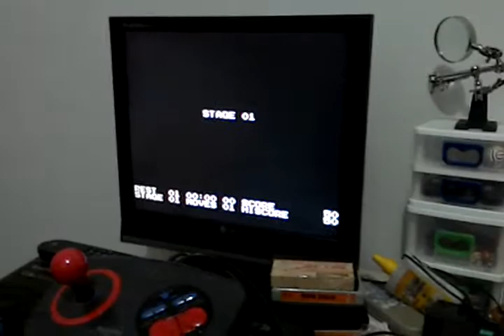National FS4500 MSX2